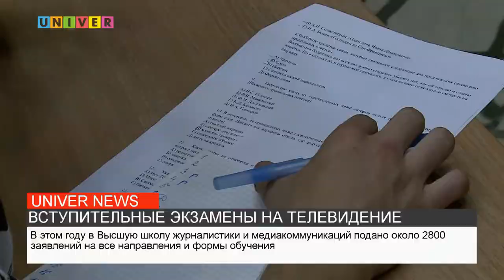ВСТУПИТЕЛЬНЫЕ ЭКЗАМЕНЫ НА ТЕЛЕВИДЕНИЕ